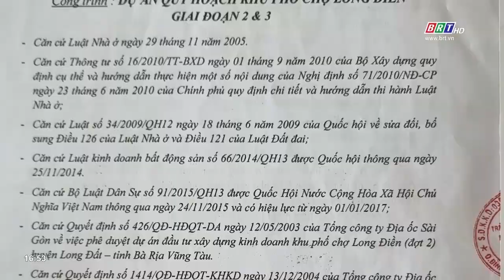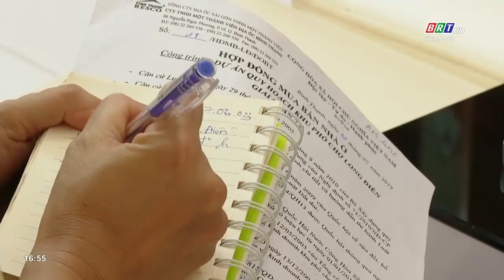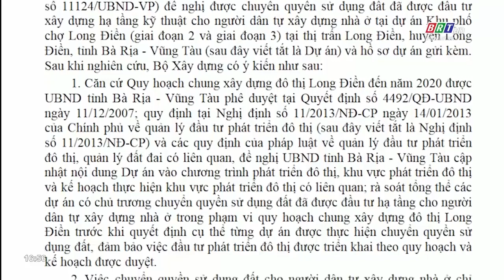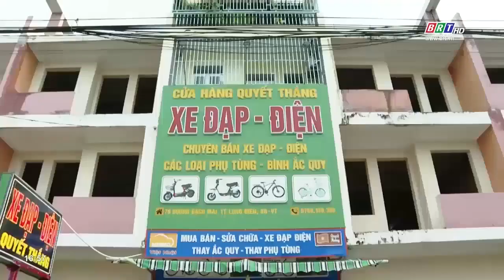Mua nhà - đất hàng chục năm chưa được cấp “sổ đỏ” | BRT TV